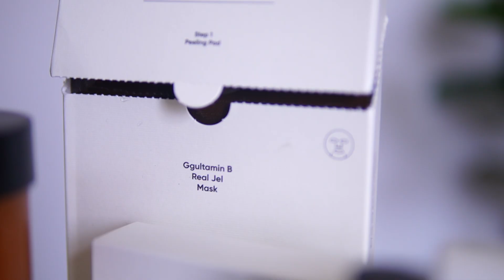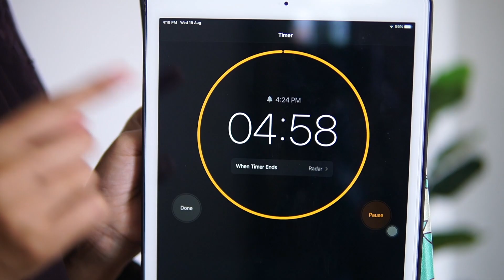My secret to GLOWY skin!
Hi pepel. Video today is all about reviewing stuff from COMMONLABS.